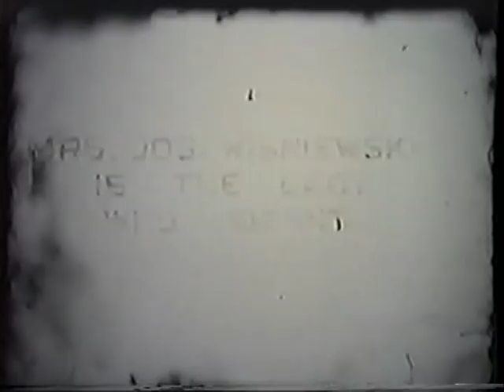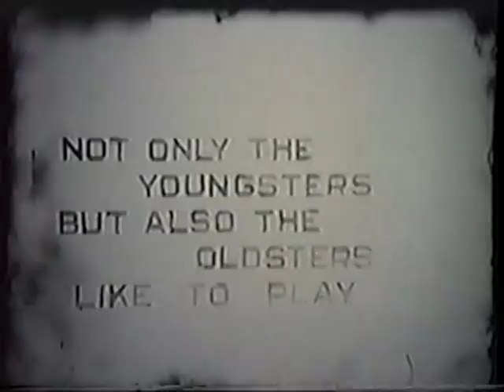The John Wisniewski Family (Chapter 2)